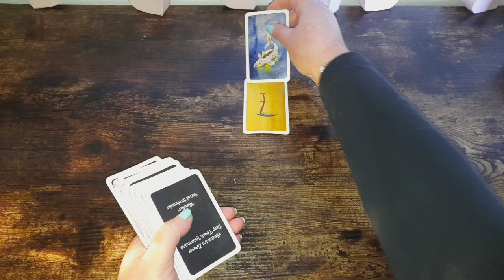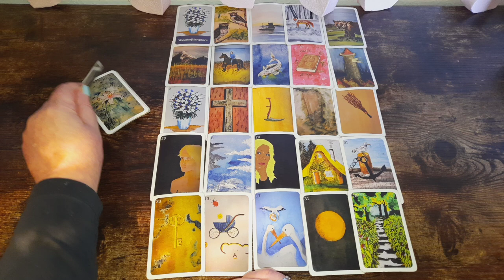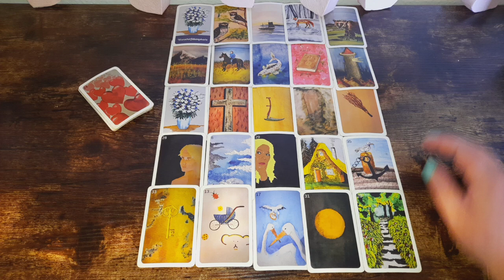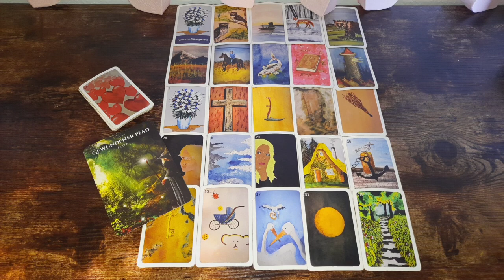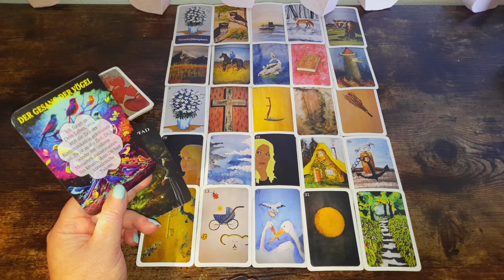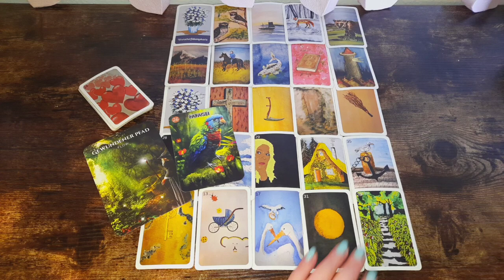Stier ♉️ November 23 ...die Dinge kommen ins fließen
☆ Hier geht es zu meinem 2. Kanal für tagesorakel und kleineren Legungen

Amazon Wishlist 💕: